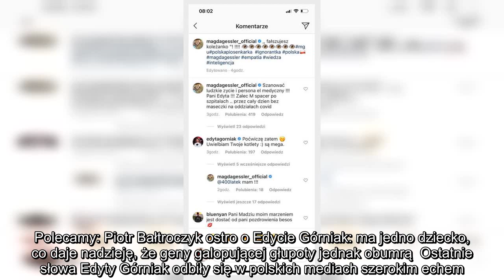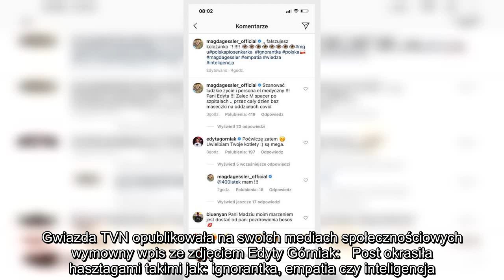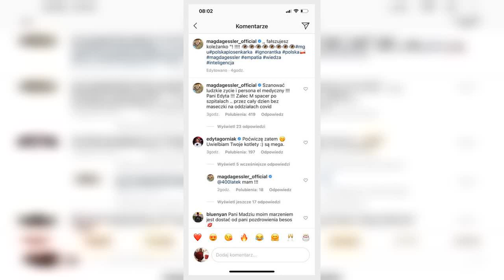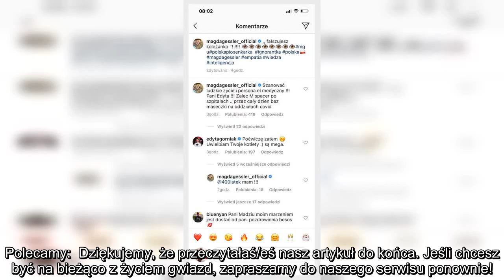✅ Magda Gessler kłóci się z Edytą Górniak. "Zalecam spacer po szpitalach". Wokalistka odpowiada: lu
✍  Zobacz także  Edyta Górniak snuje teorie spiskowe o koronawirusie. "Maseczki to zło"  Były chłopak Edyty Górniak też podważa pandemię COVID-19  Edyta Górniak odpowiedziała Łukaszowi Szumowskiemu w sprawie koronawirusa   Edyta Górniak od jakiegoś czasu zabiera głos w sprawie sytuacji epidemiologicznej w kraju i na świecie. Celebrytka węszy spisek w zachorowaniach, a do historii przeszły już jej słowne potyczki z byłym ministrem zdrowia Łukaszem Szumowskim. Gwiazda w swoich wywodach, które chętnie publikuje na swoich mediach społecznościowych, ciągle posuwa się dalej.  Polecamy: Piotr Bałtroczyk ostro o Edycie Górniak: ma jedno dziecko, co daje nadzieję, że geny galopującej głupoty jednak obumrą  Ostatnie słowa Edyty Górniak odbiły się w polskich mediach szerokim echem. W momencie gdy w Polsce epidemia koronawirusa przybiera na sile, wokalistka postanowiła po raz kolejny publicznie zwątpić w istnienie zarazy. Jakby tego było mało, artystka stwierdziła, że na oddziałach zakaźnych nie ma  ...